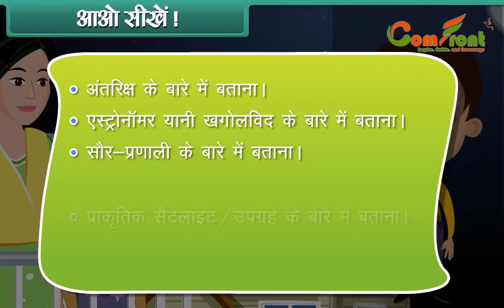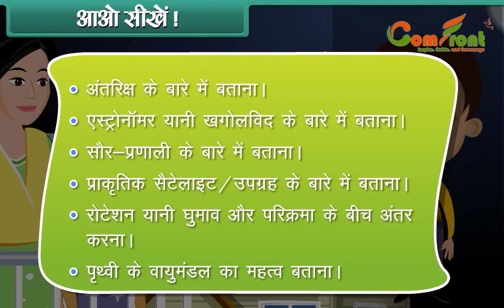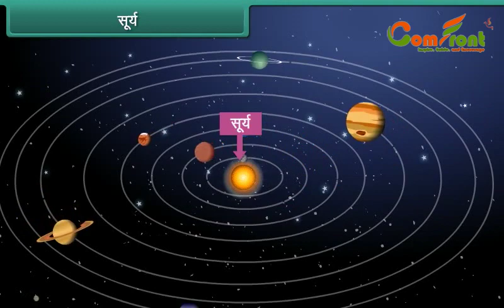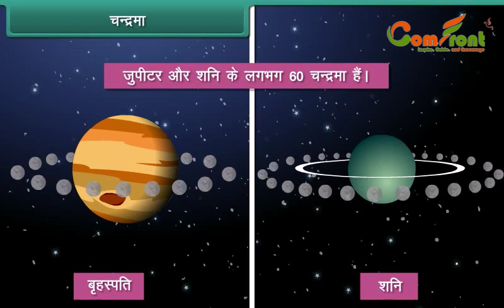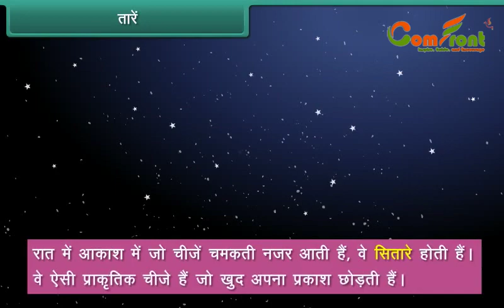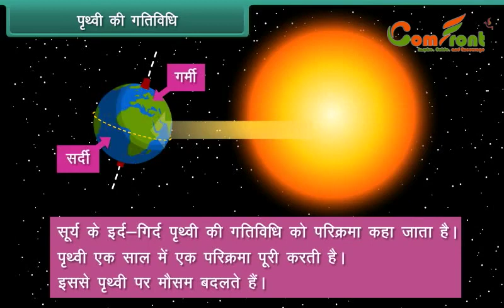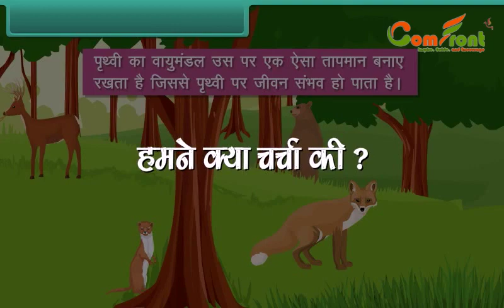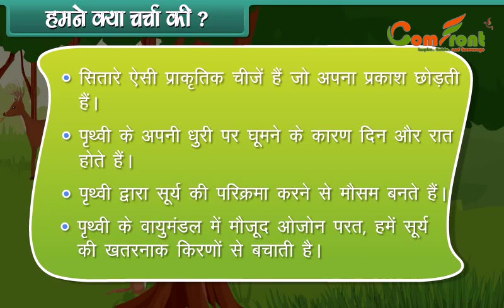Earth and Sky (EVS) II Class 3 II English II Comfront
COMFRONT INSTITUTE OF TECHNOLOGY

1. Welcome Gift (T-Shirt, Kit-Bag, Student ID Card)
2. Online & Offline Classes
3. Physical & Virtual Science Lab
4. Students' Test Analysis & Report Card
5. Spoken English 6 months full course (with Guaranteed)
6. Free 1-year Computer Course
7.  Question & Solution
8. Topic-wise Animated recorded videos
9. Art Classes